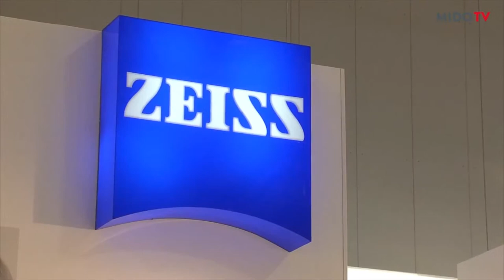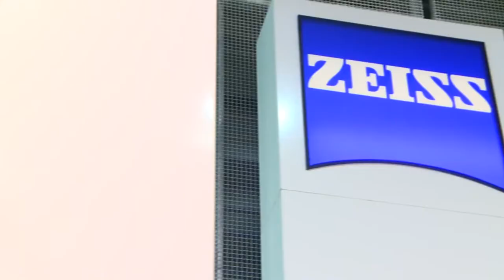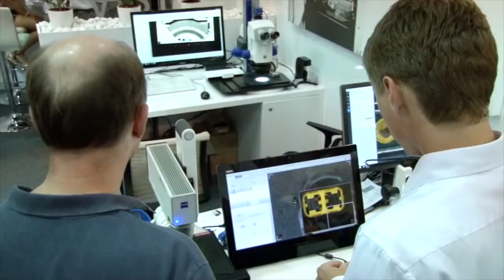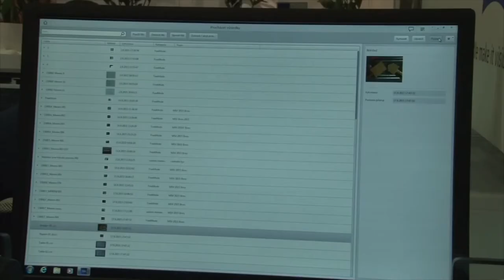Carl Ziess - A Short Documentary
A Short Documentary on Carl Ziess